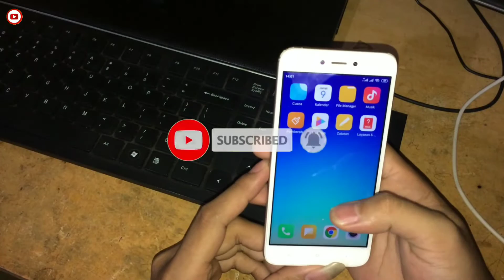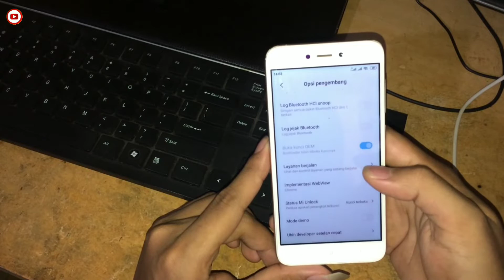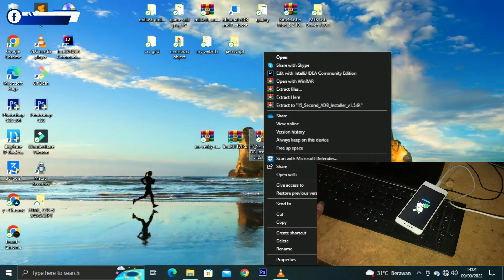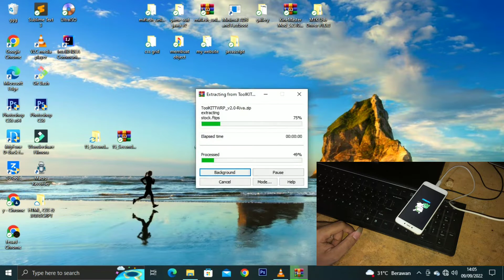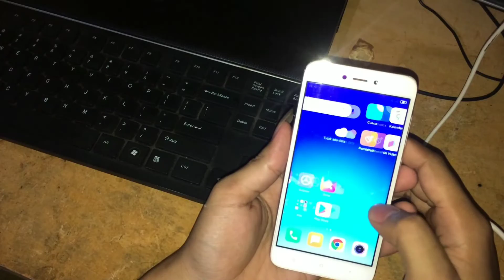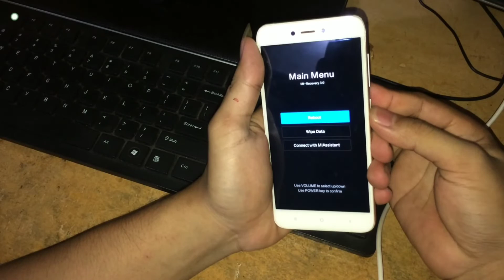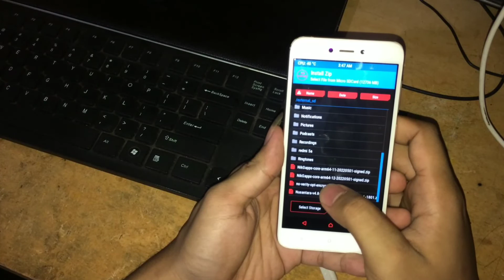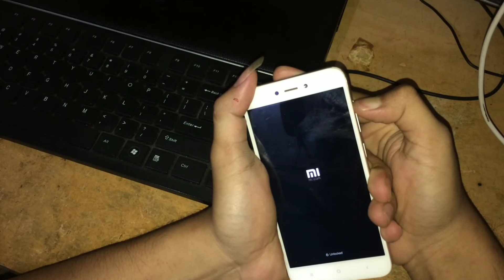cara install TWRP redmi 5a riva permanen tanpa bootloop 100% berhasil || TUTORIAL TERBARU!!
hallo guys.. di video ini saya membuatkan video cara install TWRP redmi 5a riva permanen tanpa bootloop 100% berhasil || TUTORIAL TERBARU, di video ini juga saya juga mengatasi agar twrp nya bisa permanen. jadi tonton videonya aja ya guys sampai selesai agar faham

pastikan laptop atau pc kalian sudah terinstall usb driver
dan hp kalian sudah UBL atau unlock bootloader